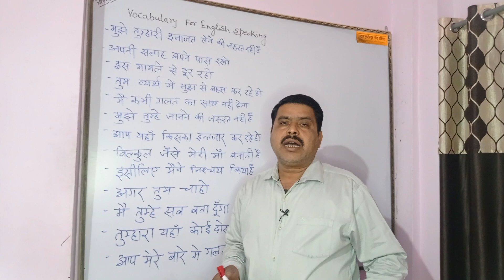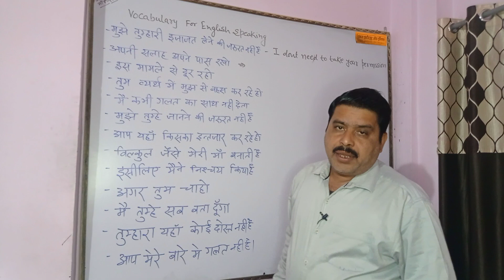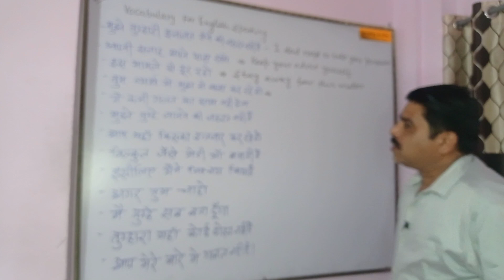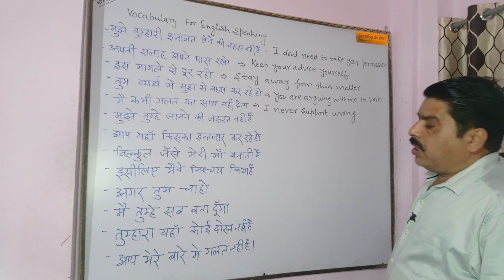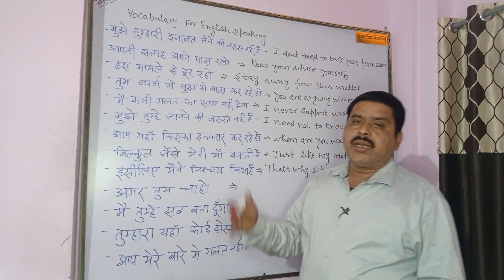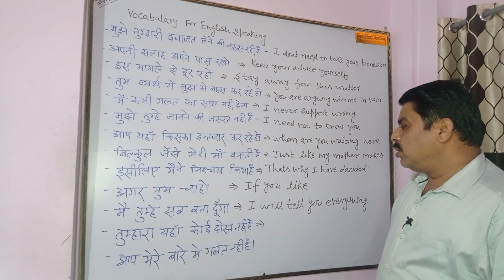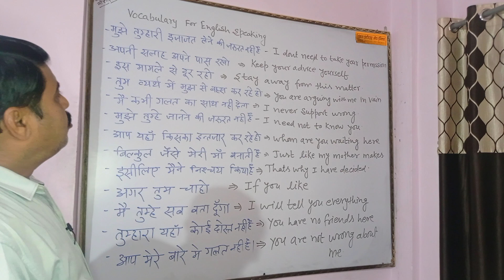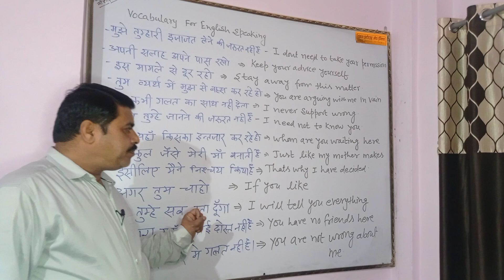Vocabulary For English Speaking l Daily Use English Sentence l Phrases l Pankaj Institute of English